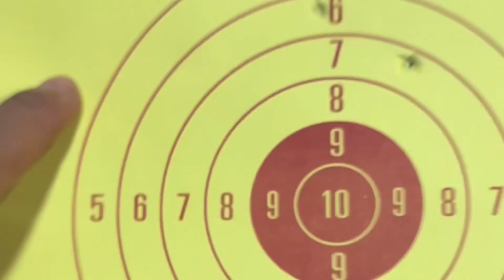Mercaditos Tailandia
Hola amigos, visitamos este mercado de chiang mai
Nos encontramos cada joya, te atreverías aprobar algo de aquí.

Dejanos tú comentario.

Saludos. Mercadito de chiang Mai una locura 🤯mercadito tailandia🇹🇭